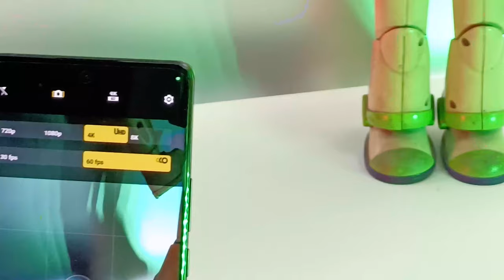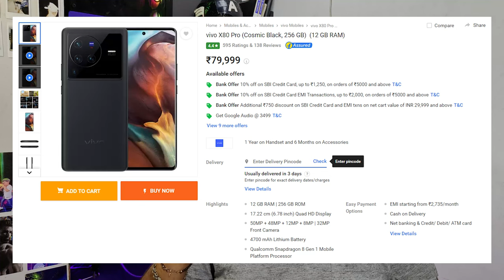DSLR KILLER!! vivo X80 Pro Real day in life!!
hey ! this video is about vivo X80 PRO!